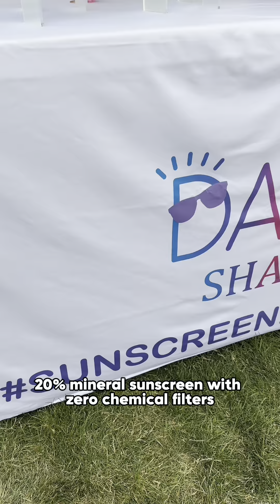Small Business Saturday: Daily Shade